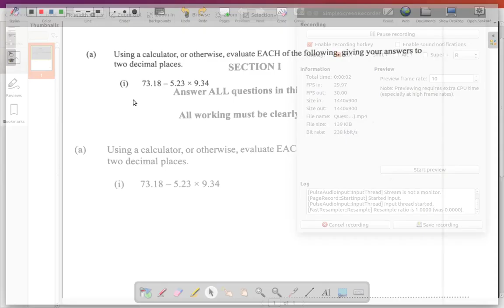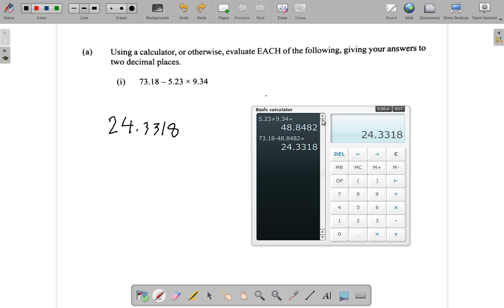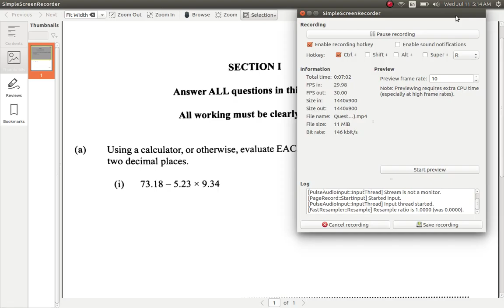May 2018 Question 1 a i. CSEC Mathematics Past Paper Solution.